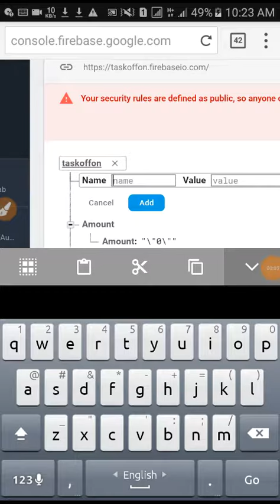How to make a refer bucket in firebase|| bangla tutorial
Bangla tutorial refer bucket